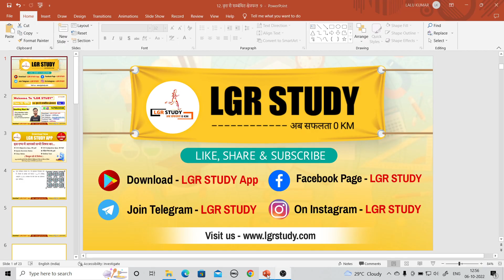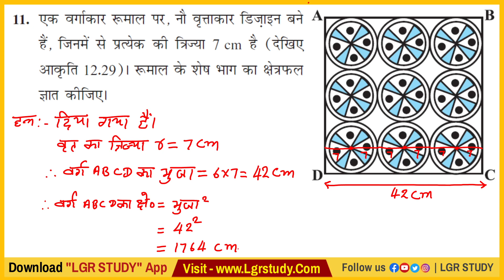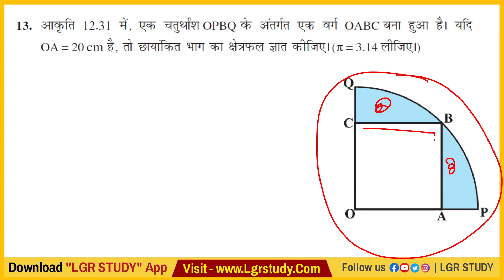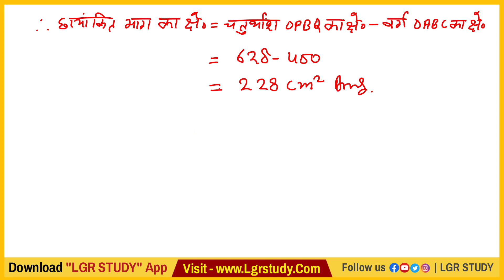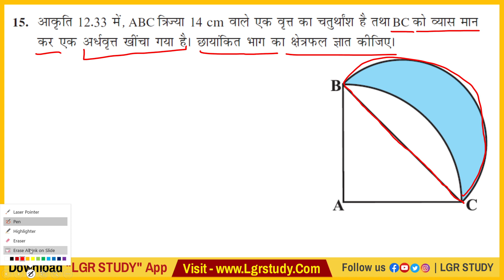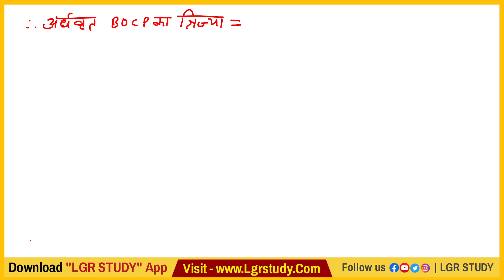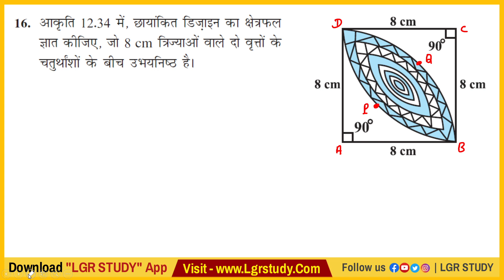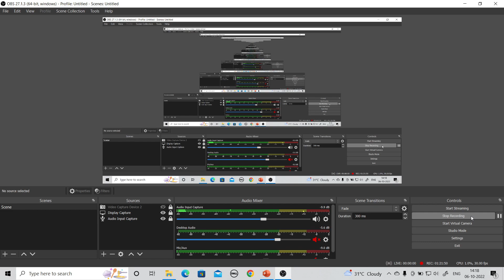class 10 math chapter 12 NCERT | वृतों से संबंधित क्षेत्रफल| Prashnawali 12.3 class 10th ncert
Disha Online Classes, TARGET BOARD, ask Class, Ar Carrier point, DLS Education, Sr Classes, SK Science Classes, Doubtnut Class 10 Hindi Medium, Pankaj study centre, Examplayer, TANU CLASES Art Comm, BSEB E CLASSES, Doubtnut Bihar Boards, BIHAR BOARD STUDY,

1.ncert class 10th chapter 12.1full solution
2.ncert math class 10 chapter 12.1 question 3
3.ncert maths class 10 chapter 12 exercise 12.1 question 3 in hindi
4.vrit se sambandhit chetrafal
5.prashnavali 12.1 class 10th
11.prashnavali 12.1 ka teesra sawal
12.prashnavali 12.1 ka chautha question

ncert class 10th chapter 12.1full solution,ncert math class 10 chapter 12.1 question 3,ncert maths class 10 chapter 12 exercise 12.1 question 3 in hindi,vrit se sambandhit chetrafal,prashnavali 12.1 class 10th,prashnavali 12.1 ka chautha question

class 10 maths chapter 12.2 ncert solutions in hindi,maths ncert solutions class 10 chapter 12 exercise 12.2 in hindi,prashnavali 12.1 ka chautha question,prashnavali 12.2 ka full question,व्रतों से संबंधित क्षेत्रफल,vrit se sambandhit chetrafal,brit se sambandhit question,chapter 12.2 full tutorial math

prashnawli 12.3 class 10th,prasnawali 12.3 class 10th question number 1,exercise 12.3 question 1,pankajstudycentre

About video
1.ex 12.3 class 10 question 1 in hindi
2.ex 12.3 class 10 question 1
3.q1 ex 12.3 class 10
4.prashnavali 12.3 class 10th question 1
5.11.1 class 11 maths ncert solutions
6.exercise 12.3 class 11 maths ncert solutions

1.class 10 maths chapter 12.2 ncert solutions in hindi
2.maths ncert solutions class 10 chapter 12 exercise 12.2 in hindi
3.maths ncert solutions class 10 chapter 12 exercise 12.2
4.prashnavali 12.2 ka chautha question
5.prashnavali 12.2 ka full question
6. ऋतु से संबंधित क्षेत्रफल
7.vrit se sambandhit chetrafal
8.chapter 12.2 full tutorial math
9.chapter 12.2 all questions and answers